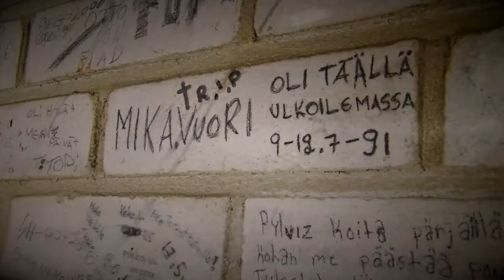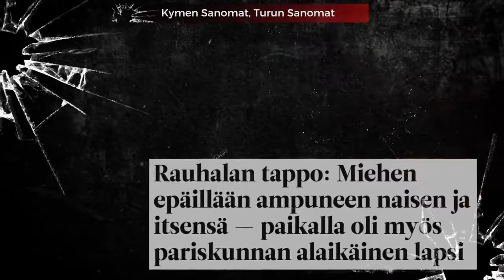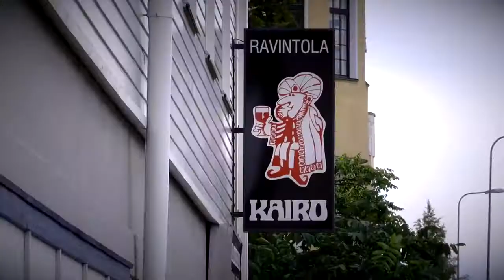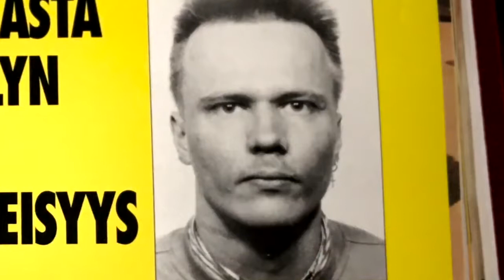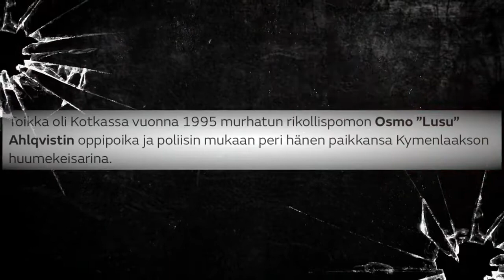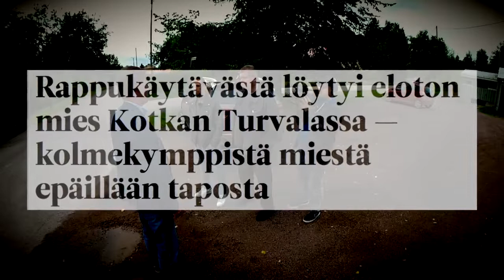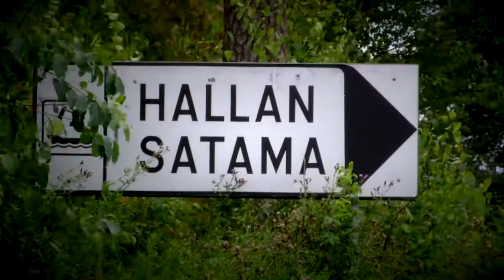Vinkkimiehet - Kotka | "Kotkan rikoshistoria on synkkä"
Vinkkimiehet - MTV3

"Kotkan rikoshistoria on synkkä"

Maikkarin rikostoimituksen Vinkkimiehet pui rikosjuttuja. Jarkko Sipilä ja Pekka Lehtinen puhuvat, Ville Ristolainen kuvaa ja editoi.

En omista oikeuksia videoon.